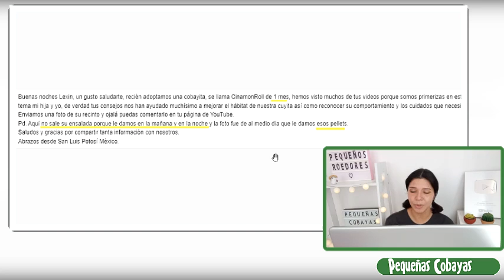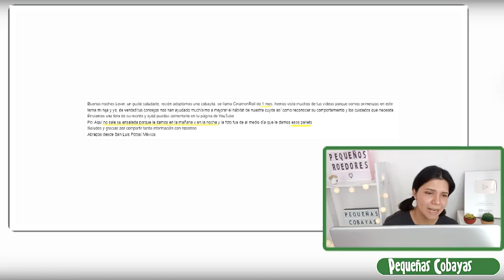REACCIONO a JAULAS para CUYOS 😃 ¡De mis suscriptores!